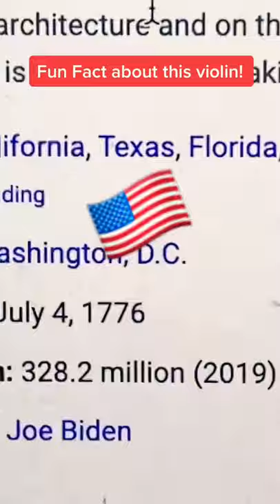How old is my violin?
Meet my 300 year old Stradivarius violin!